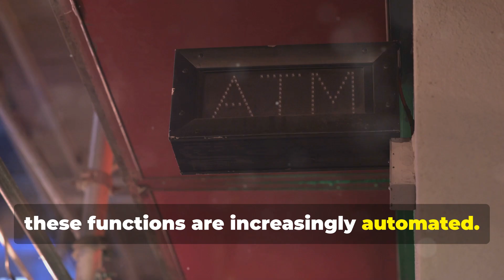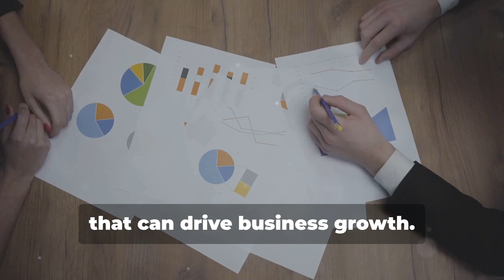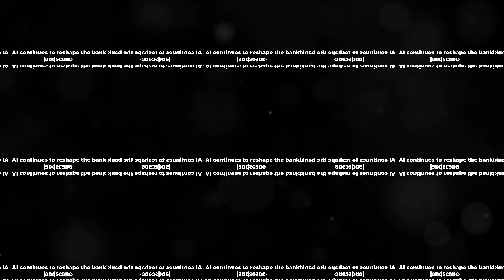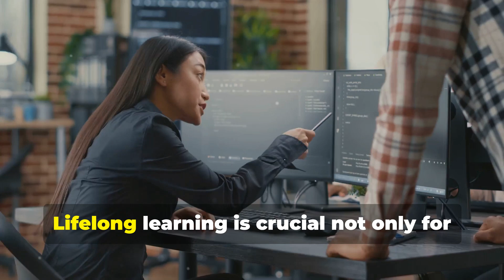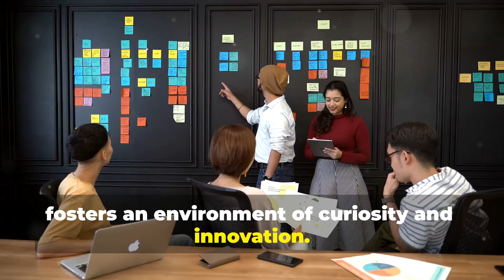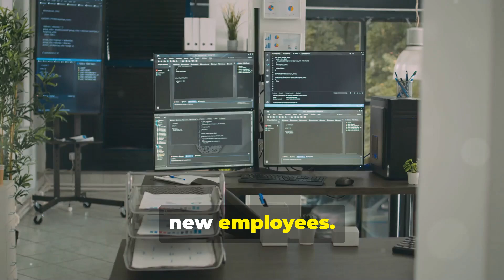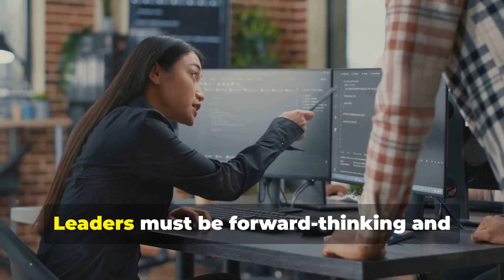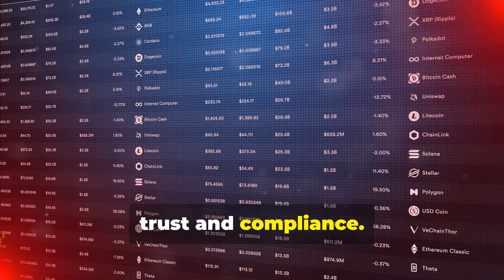The Impact of AI on Employment and Skill Demands in the Banking Sector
Artificial Intelligence (AI) and automation rapidly transform the banking sector, fundamentally reshaping job roles and skill requirements. With over 30 years of experience leading IT innovation and strategic technology leadership, I have observed firsthand the profound changes these technologies bring. This article explores how AI is altering the employment landscape in banking, the new skills becoming essential, and the importance of continuous learning and adaptation for future workforce development.

The Evolution of Job Roles in Banking

Integrating AI in banking has led to significant shifts in job roles. Traditional positions are evolving, and new roles are emerging to harness the power of AI and automation. Here are some fundamental changes:

Traditional Roles Being Automated

• Routine Transactions: Tasks such as cash handling, basic account inquiries, and routine transactions are increasingly being automated. ATMs and online banking platforms have significantly reduced the need for tellers, enabling banks to allocate human resources to more complex and value-added services.

• Customer Service: AI-powered chatbots and virtual assistants now handle many customer service queries, providing instant responses and freeing human agents for more complex issues. These intelligent systems can answer frequently asked questions, guide users through processes, and troubleshoot fundamental problems. This ensures that human agents can focus on higher-level tasks that require empathy and nuanced understanding.
Strategic Planning and Visionary Leadership to Mitigate Lay-Offs

Strategic planning and visionary leadership are paramount to effectively navigating AI's impact on employment in the banking sector. Here's how:

• Skill Development Programs: Implement continuous learning initiatives to reskill and upskill employees. Focus on emerging technologies, data analysis, and AI proficiency. This ensures the workforce remains relevant and adaptable to technological advancements.

• Internal Mobility: Create pathways for internal job transitions. By identifying transferable skills and providing career development support, employees can move into new roles created by AI integration, reducing the risk of redundancy.

• Employee Involvement: Engage employees in the AI adoption process. Solicit their input on technology implementation and address their concerns transparently. This fosters a sense of ownership and eases the transition.

• Strategic Workforce Planning: Forecast future skill requirements and align hiring strategies accordingly. Emphasise a blend of technical and soft skills in recruitment to build a versatile workforce.

• Visionary Leadership: Leaders must champion a forward-thinking culture. By anticipating industry trends and proactively addressing potential disruptions, they can guide their organisations through AI transformations while safeguarding employment.

By embracing these strategies, banking sector leaders can mitigate AI's adverse effects on employment, ensuring a more resilient and future-ready workforce.

Conclusion

The impact of AI on employment and skill demands in the banking sector is profound and far-reaching. As AI and automation continue transforming the industry, banks must proactively address the shifting job roles and skill requirements. By fostering a continuous learning and adaptation culture, banks can ensure that their workforce remains agile, capable, and ready to meet future challenges.